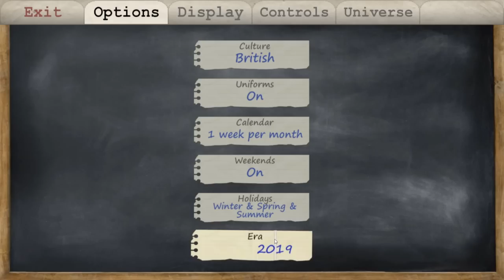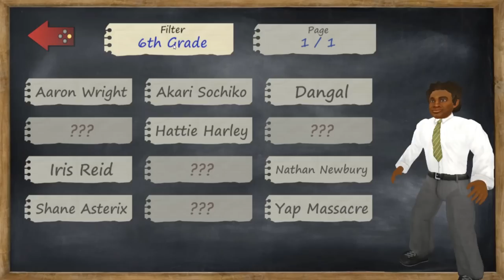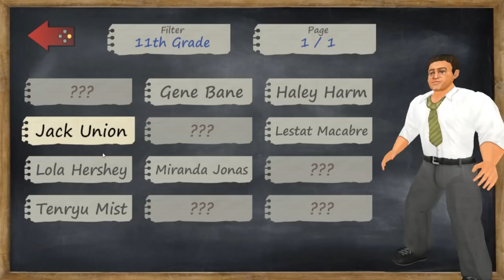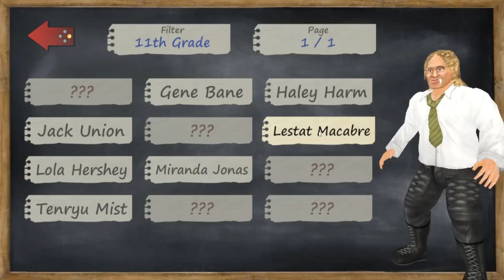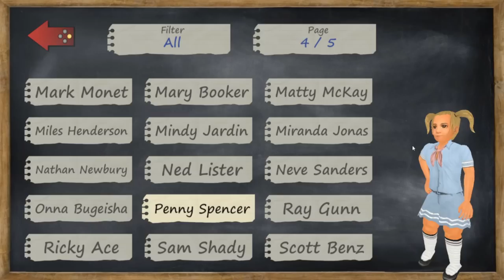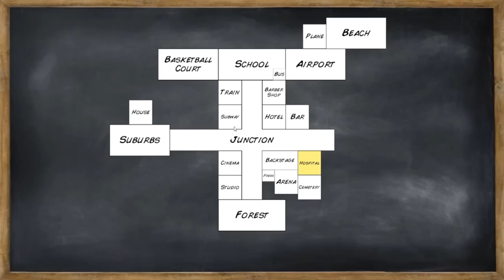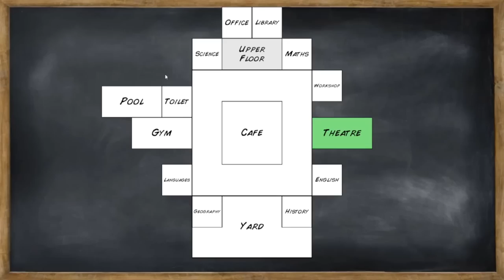[Vinesauce] Joel - Old School ( Part 1 )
Just a baby
Date streamed: 23 Oct , 2023

Like the stream? Draw something for the Vinebooru!